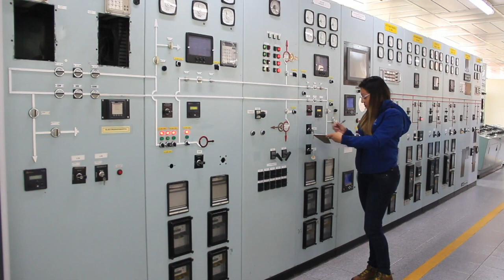Andesco desde GENSA en Manizales: Edición especial Minuto a Minuto Septiembre.